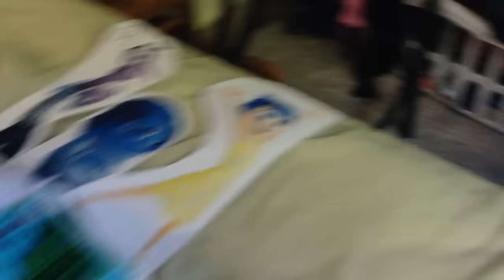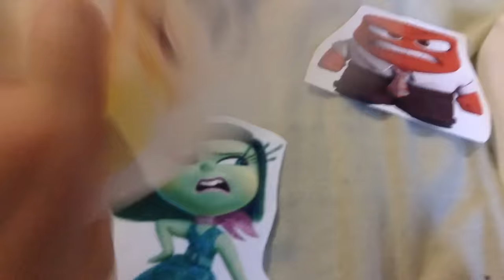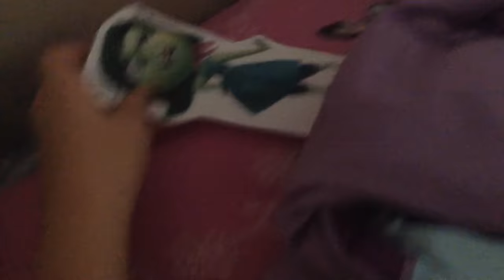Inside Out The Emotions Show SE1 EP1 Disgust Wants Some Ice Cream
The Parody of Kramer Vs. Kramer (1979) Pixar Animation Studios